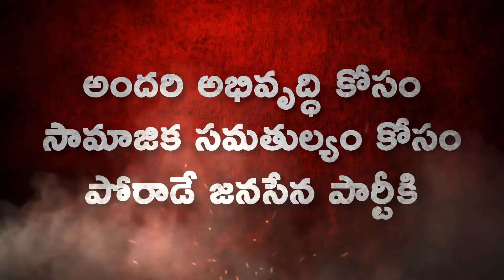Pawan Kalyan About Jagan Abusing his Personal Life JanaSenaPorataYatra JanaSena Kavathu